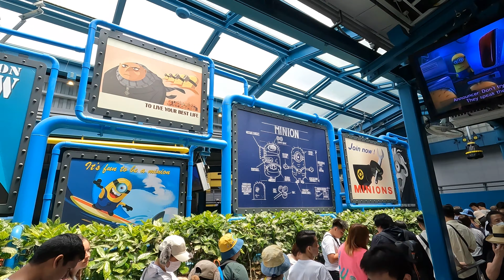Universal Studios Japan (What to Expect)